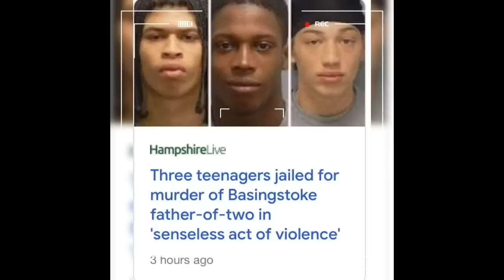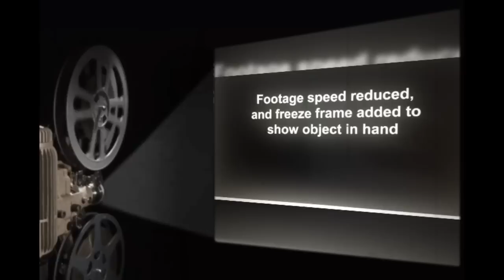Gang So Ruthless They Killed Drug Dealer Instead Of Paying Up Debt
Three teenagers who killed a father-of-two in Basingstoke and then laughed, rapped and joked about it have today (24 February) been jailed for a combined total of 90 years.

Je’daine Carty, Ismaila Kamarra-Jarra and Cohan Daley all denied murder.